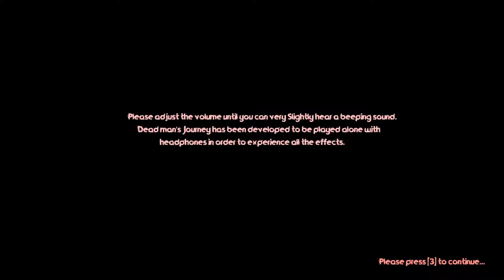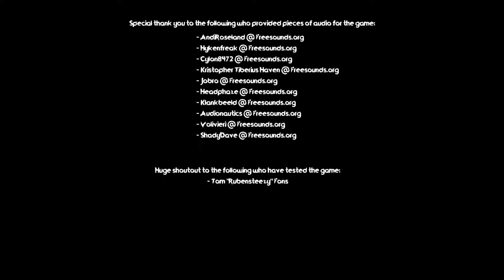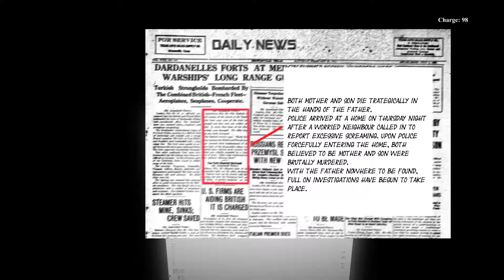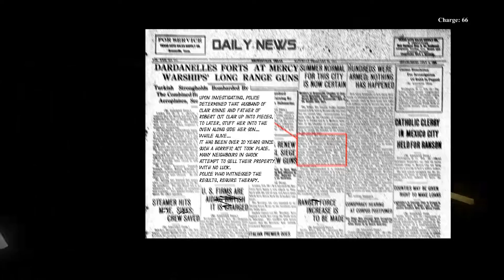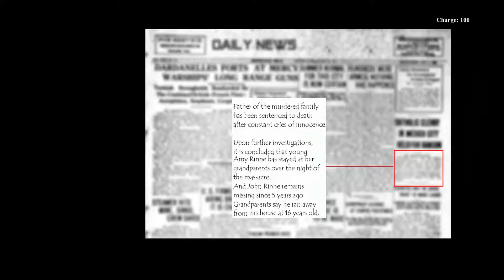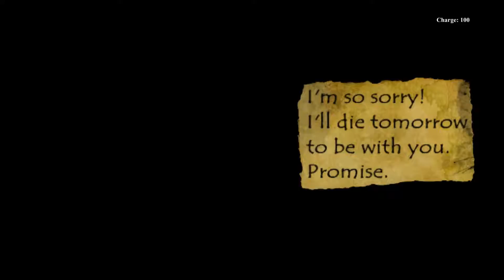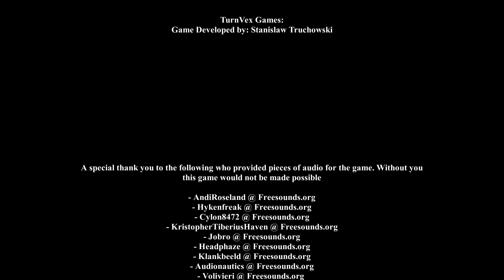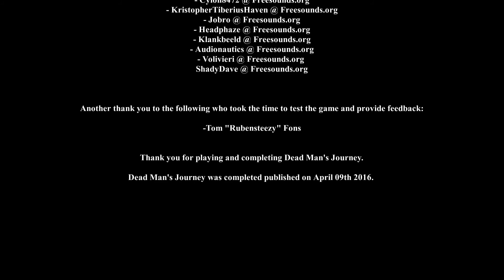Dead man's Journey - So Much Darkness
damm its very scary

I upload gaming videos from Monday to Friday.